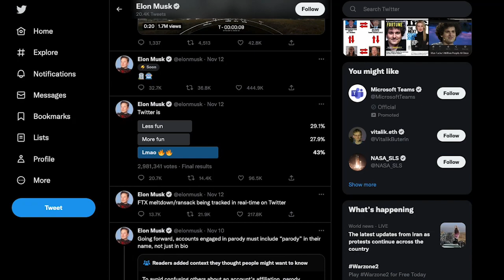Elon Musk's overhaul of Twitter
Business owner Elon Musk's purchase and overhaul of Twitter since October has raised more questions about the social media platform's future. Cliff Lampe, professor and associate dean for academic affairs in the University of Michigan's School of Information, said the company has struggled financially in recent years, seen numerous employees fired and had many followers leave the platform.

 Whether Musk can turn things around for the company is unclear, Lampe said.